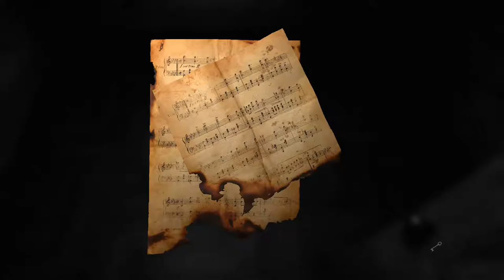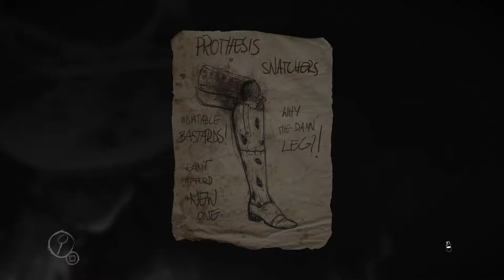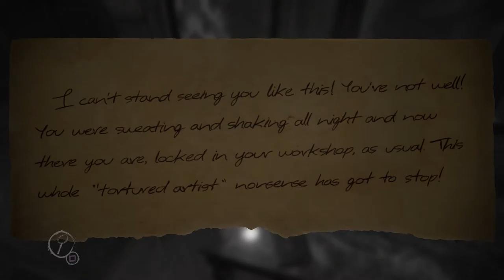Let's Play Layers of Fear (2) Layering it on